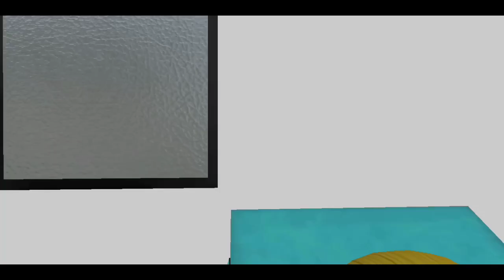Naughty Twin Baby Simulator 3D : Funny Pranks Gameplay Walkthrough Part 1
Today I am showing you the " Naughty Twin Baby Simulator 3D : Funny Pranks Gameplay Walkthrough Part 1 " Be a naughty junior baby in twin babies simulator and enjoy pranks in baby games. This is Online Game.

Enjoy the exciting storyline of the twin baby life simulator 3D which do all the naughty pranks and funny activities in this dream family life mother and baby simulator games. If you love babysitting games and love to take care of the babies then this is a challenge for you. Play as a baby and prank your mother in the sweetest way possible and get all the challenging tasks done to reach the exciting level of the game which is the final level in this naughty baby simulator.